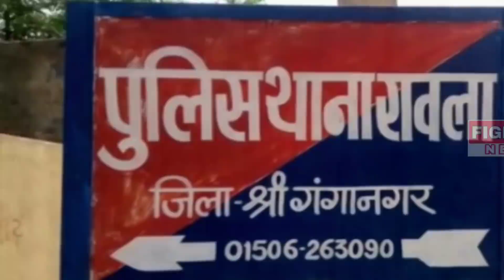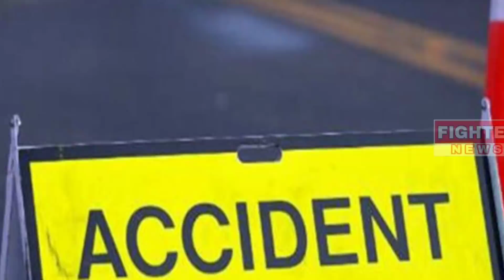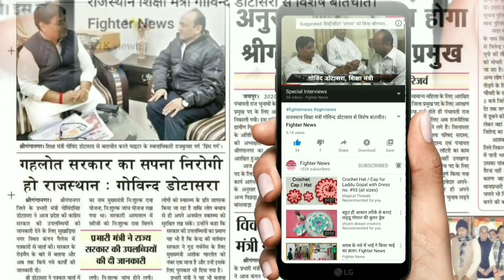21 अक्टूबर : राजस्थान की शाम 7:30 बजे की 10 बड़ी खबरे। Fighter News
Fighter News

About This Video :
21 अक्टूबर : राजस्थान की शाम 7:30 बजे की 10 बड़ी खबरे।
- किसानों को विरोध का हक, नहीं रोक सकते सड़कें
- डॉन अनुराधा सेन्ट्रल जेल की महिला बैरक में शिफ्ट
- गहलोत के ओएसडी से पुलिस करेगी पूछताछ
- पिस्टल की नौक पर युवती से दुष्कर्म
- रिश्वतखोरों को पकडऩा आसान होगा
- ट्रांसफर हुए कर्मियों का डाटा तैयार करेगा शिक्षा विभाग
- सम्पत्ति बंटवारे को लेकर कर दी फायरिंग
- मकान-दुकान से लाखों की चोरी
- अज्ञात वाहन की टक्कर से बाइक सवार की मौत
- शाहरुख खान के घर पहुंची एनसीबी